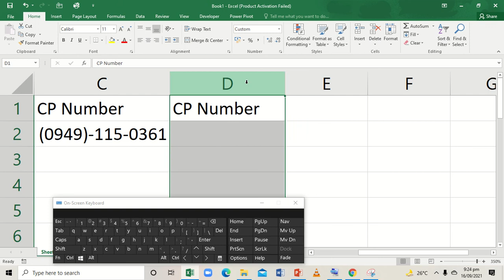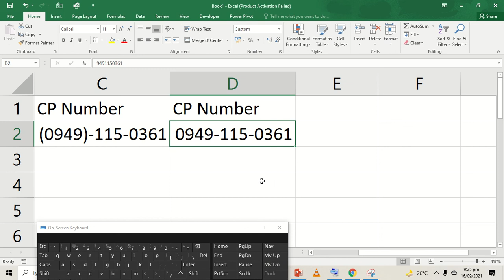Cellphone number format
Cellphone Number format para hindi masakit sa mata ang number na ineencode natin ^_^

As always Thanks be to God and to God be the Glory